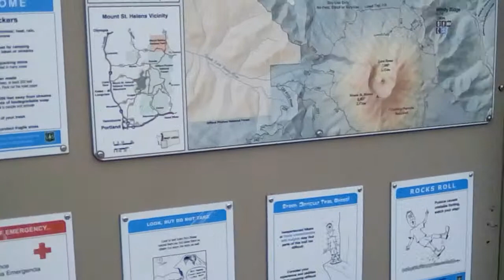Mount St Helens from Loowit viewpoint on May 18, 2019